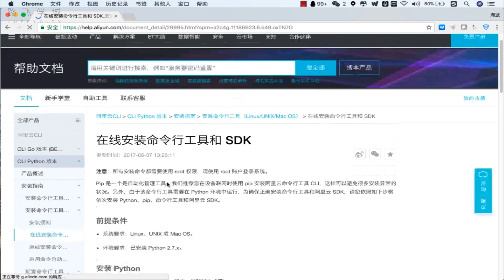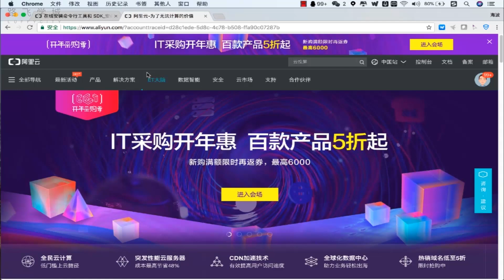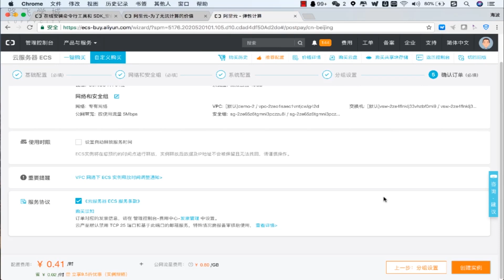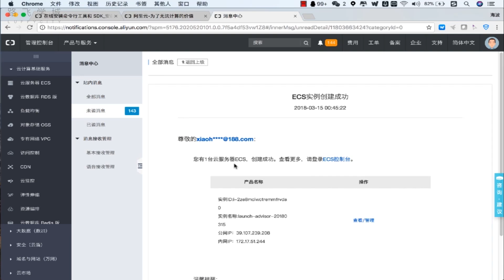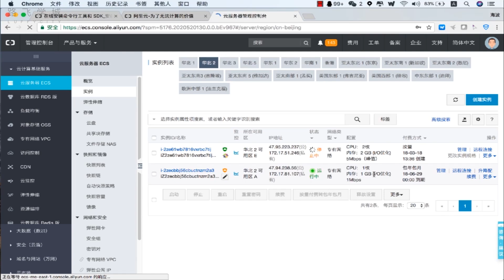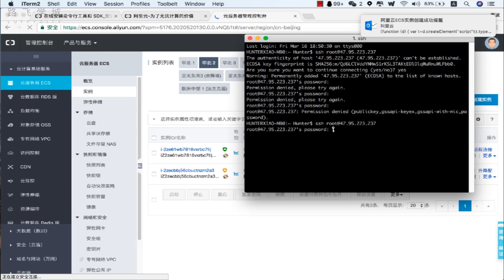2 2 104 創建一臺ECS